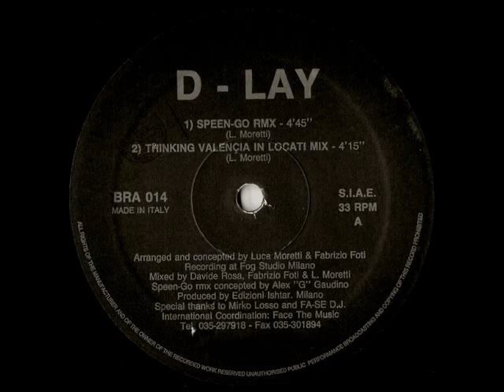D-Lay -- Speen-Go (RMX) 1993